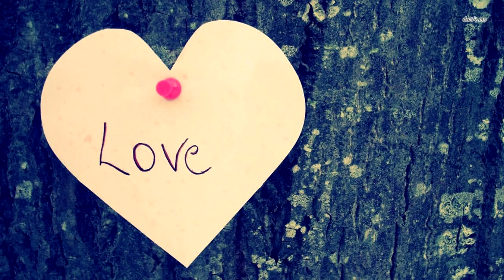Малыш звонит в 911 и просит Хэппи Мил. Полицейские побледнели, увидев его!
Малыши часто звонят в 911 по ошибке, но в этом случае звонок оказался настоящим криком о помощи. Мэри, оператор службы 911 во Флориде, получила звонок от ребенка, который только сказал "Мама". Она сохранила спокойствие и держала ребенка на линии, пока не смогла отследить звонок до Оук-Хилл.